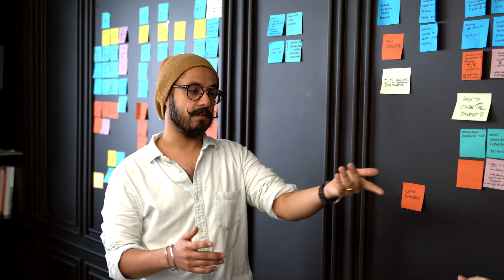You can win | PART - 02 | Magic 20 தமிழ்